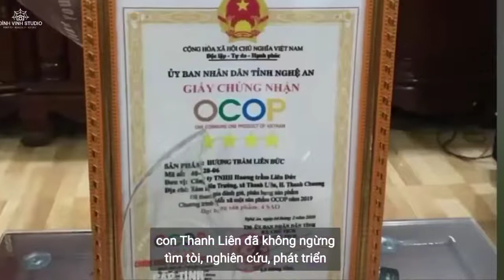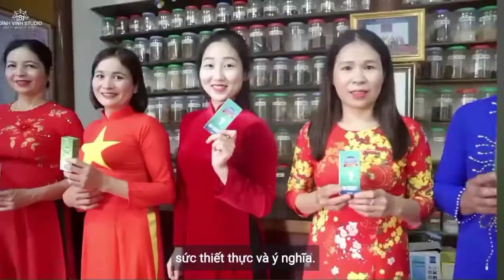Thanh Liên đất và người